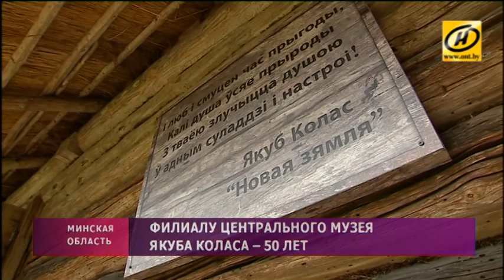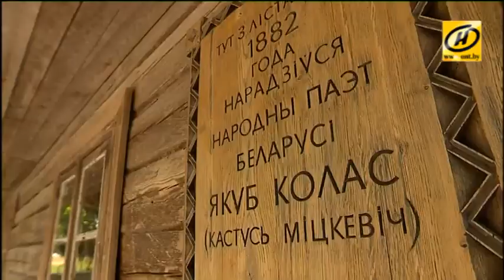Филиалу музея Якуба Коласа – 50 лет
Акинчицы, Ласток, Альбуть и Смольня, а вместе – «Николаевщина». Сегодня единственному филиалу центрального музея Якуба Коласа исполнилось полвека. Однако мемориальными эти места стали ещё при жизни народного поэта. Они – в строках «Новай зямлі» и «Сымона-музыкi».